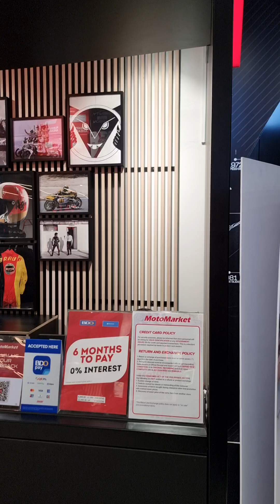Dainese Uptown Parade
Store walk around August 20, 2024